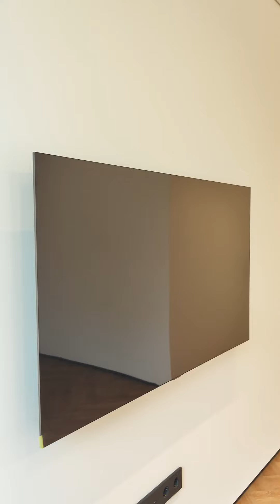Ремонт по дизайн-проекту квартиры 80м2 в Нижнем Новгороде.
Завершили отделочные работы в квартире площадью 80м2 в короткий срок. Стоимость проекта 2450 тыс руб.